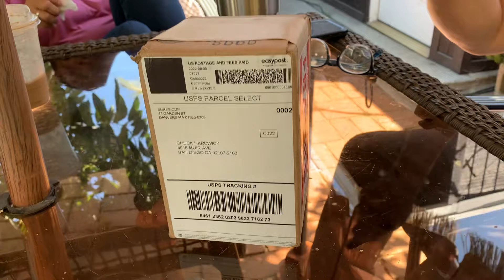August 8, 2022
Surfs-cup